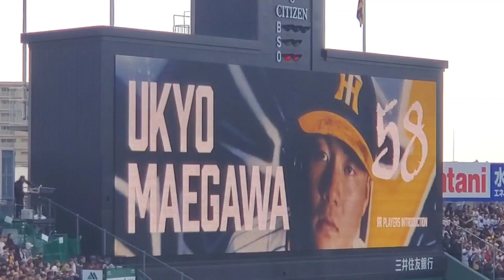20240310 前川右京 奇数打席の登場曲【｢負けないで｣／ZARD】 2回ｳﾗ第1打席 阪神ﾀｲｶﾞｰｽ@阪神甲子園球場･ﾚﾌﾄ外野 ｵｰﾌﾟﾝ戦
【｢負けないで｣／ZARD】